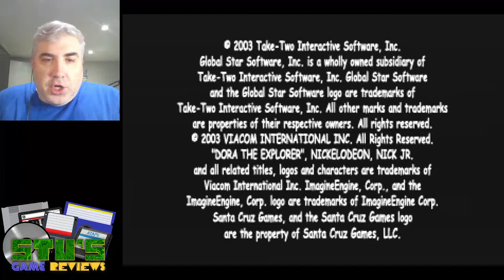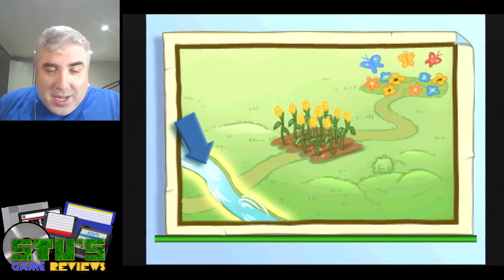Dora the Explorer: Barnyard Buddies (Playstation, 2003) - Adventure (?) Let's Play!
So it turns out there was a Dora adventure (?) game available for Playstation also - let's check it out!